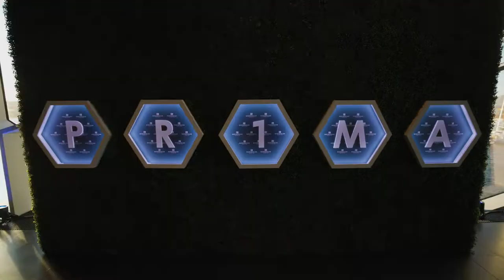Norwegian Prima Christening